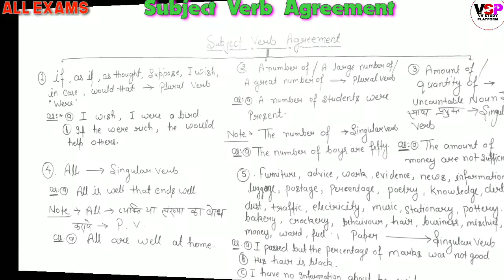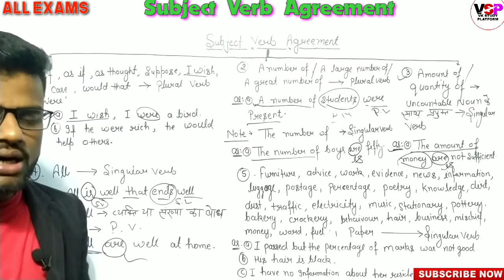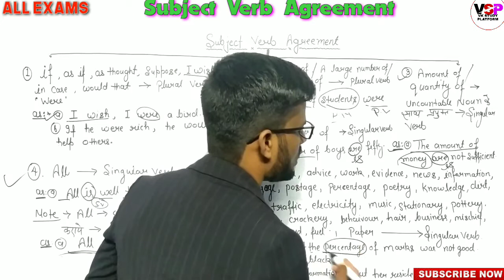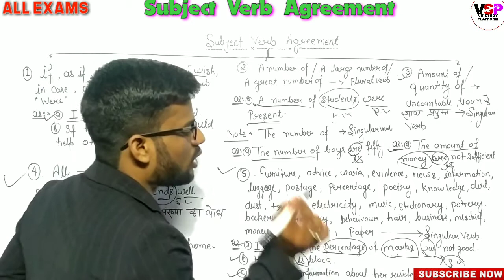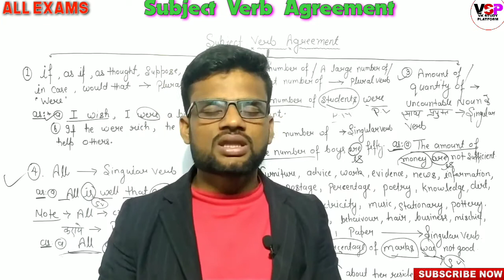(05):- Subject Verb Agreement | Tricks/Rules/Concept in English Grammar || All Competitive Exams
Classes Time
Current Affairs

GK
Evening:-10:00 PM

English
Morning:-7:00 AM

Maths Tricks
Evening:-5:00 PM

1. subject verb agreement
2. subject verb agreement rules
3. subject verb agreement in english grammar
4.english for all competitive exams
5.english for competitive exams
6.english grammar for competitive exams
7. subject verb agreement in hindi
8. subject verb agreement by vishal sir
9. subject verb agreement for ssc cgl
10. subject verb agreement for competitive exams
11. english grammar in hindi
12. english for ssc cgl
13. english for ssc chsl
14. english for bank exams
15. subject verb agreement for bank exams
16. english grammar
17. subject verb agreement in english
18. subject verb agreement in english grammar in hindi
19. subject verb agreement with rules with rules
20. english ssc classes
21. subject verb agreement for air force exams